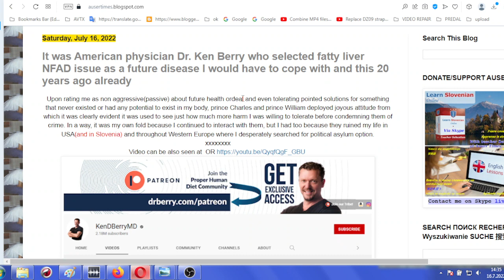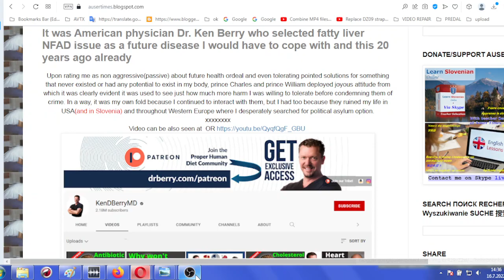2 of 2 It was American physician Dr Ken Berry who selected fatty liver NFAD issue as a future dease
2 of 2 It was American physician Dr. Ken Berry who selected fatty liver NFAD issue as a future deasease I would have to cope with and this 20 years ago already.mp4